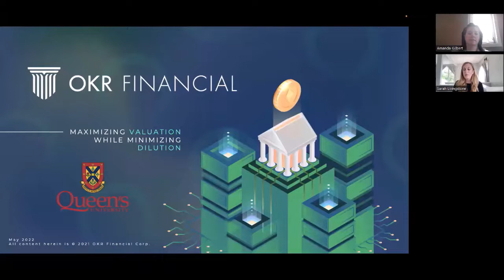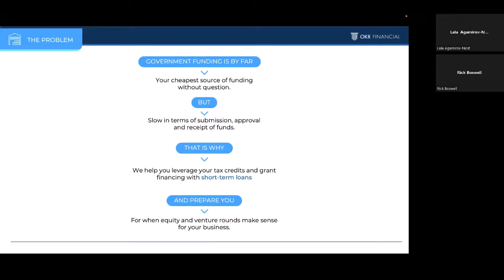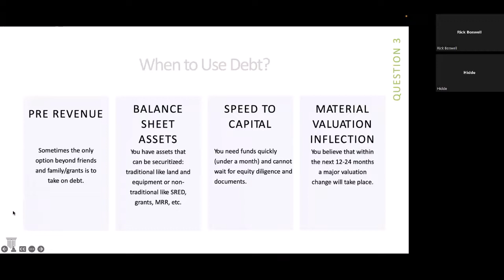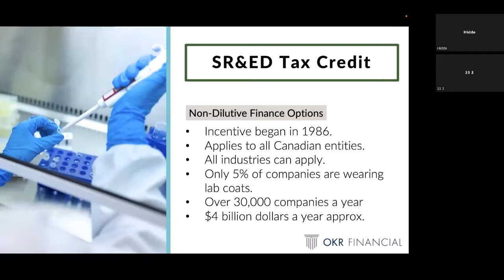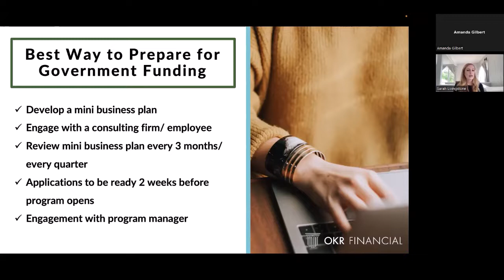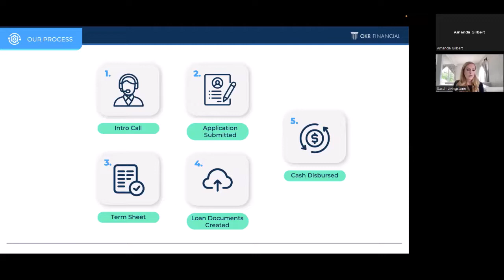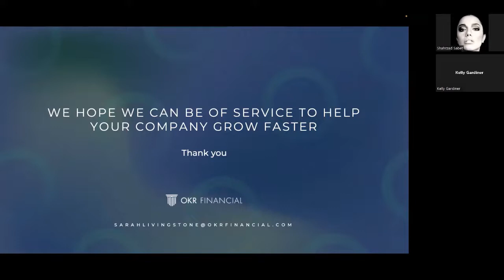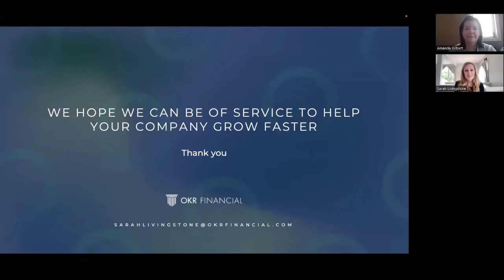Understanding Finance for Startups presented by OKR Financial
Are you growing your company? Do you have a strategic financing plan in place? Have you figured out when to seek non-dilutive debt versus equity, and how to leverage your alternative assets? Unsure what all of this means? Join us to learn more about financing your startup, whatever stage you’re at!

Whether it’s debt, equity, or both, entrepreneurs are often unsure of the right leverage they should be pulling. Tailored to all fast-growing companies, this webinar will examine real-life examples on how to identify the right capital for you at the right time.